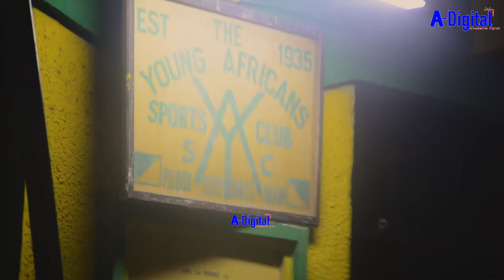Live kutoka JANGWANI:Mashabiki wa Yanga''SIMBA HAKUNA TIMU NI MO NA MOBETTO/TUNAWAFUNGA SABA.